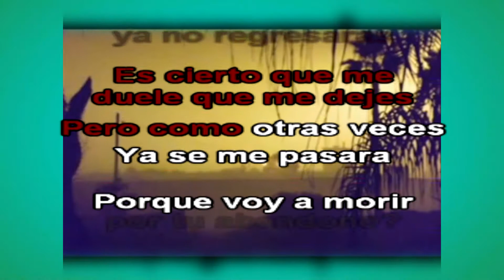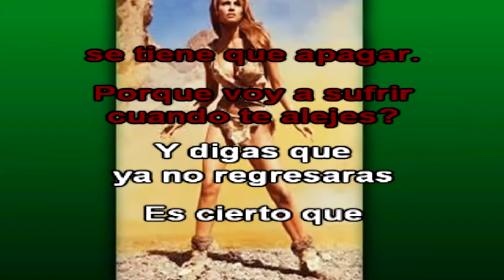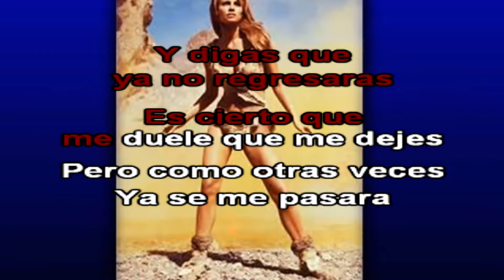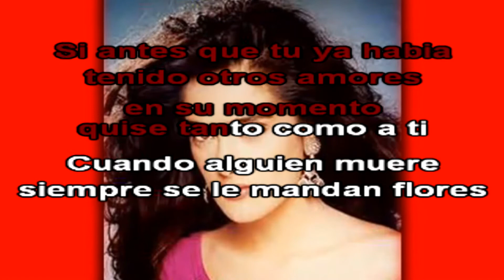102- NI PARIENTES SEMOS - KARAOKE TJ-MEX R&B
102- NI PARIENTES SEMOS - KARAOKE TJ-MEX R&B
TJ-MEX R & B PROJECT, Interpreta musica Blues , Ritmo & ROCK de temas Rancheras y Boleros Clasicos Mexicanos y Latinoamericanos, exelentes arreglos de las canciones de nuestros padres de los 40's,50's y 60"s, desde Tijuana PARA EL MUNDO